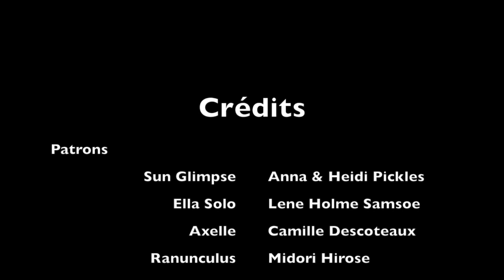Episode_10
Crédit photo Étienne Boisvert Photographe

Patrons :
Sun Glimpse Sweater par Anna & Heidi Pickles